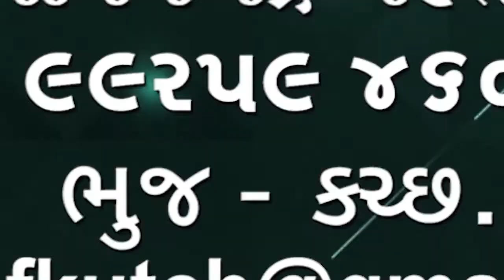કોટડા ચકાર મધ્યે ઉચ્ચતર માધ્યમિક શાળામાં ધ્વજવંદન, કાર્યક્રમ યોજાયો